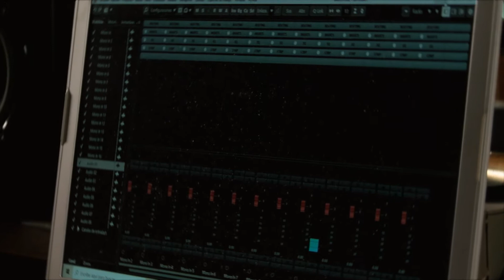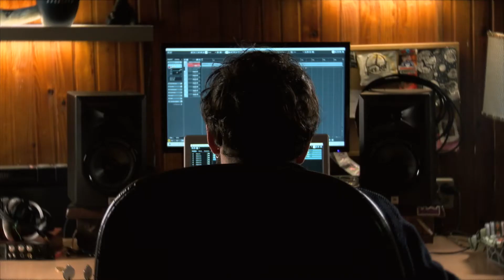Entrevista a Yago Guirado. La escena musical joven viguesa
Créditos:
Christian Fernández: Cámara, producción
Daniel Iglesias: Realización, producción, montaje, vídeos de conciertos